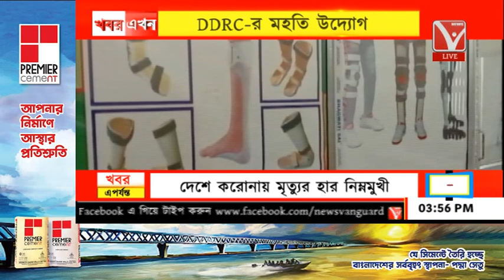DDRC-র মহতি উদ্যোগ